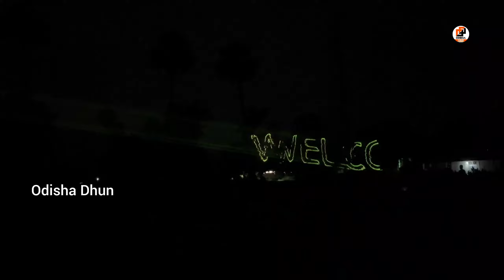ଦେଖନ୍ତୁ ନିଜ ନାଁ ସହ କାର୍ଟୁନ୍ ନାଚ ଲେଜର ରେ | Dj Shree Production New Setup 2023 Updated | Odisha Dhun